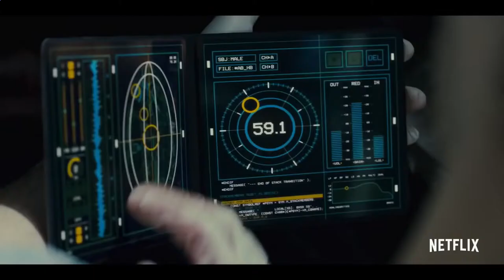Немой — Русский трейлер 2018#1